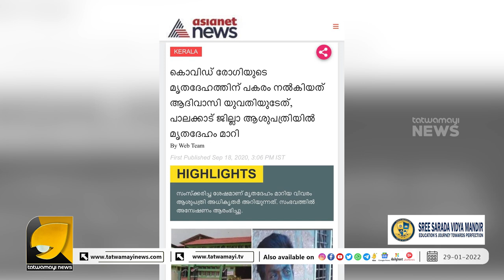മലയാളി വെറും വടക്ക് നോക്കികളോ ? പ്രബുദ്ധർക്ക് എന്താണ് പറ്റിയത് ?| MALAYALI